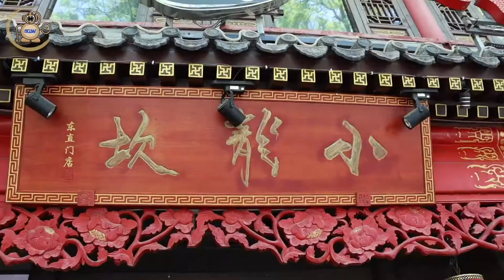Beijing Food Street. 簋街 GUIJIE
簋（Guǐ）街位于东直门内，二环路东直门立交桥西段，西到交道口东大街东端。这条街在今天也是京城美食集中展示的一个绝好场所。
“If the jade is not cut and polished, it can’t be made into anything.”

– Chinese Proverb

Over the recent decade or so American and certain European journalists and politicians have taken rhetorical aim at China. Often their perceptions of events in China are either based on wrong information or else deliberately cast aspersions on anything the people of China undertake. The articles herein seek to dispel the hexes of ignorant writers. The people here are kind and welcoming. The culture here has depths of which one cannot find the bottom. There is virtually no crime, living is more modern and more convenient than elsewhere, and people take care of themselves and others. This is truly a place of social harmony.

This site is devoted to helping ‘western’ people better understand China. The articles herein aim to help stem the tide of hatred and vitriol welling up in America and Europe about China. I hope the insights people gain reading here can contribute to an appreciation of the beautiful culture I’ve found in China and prevent racism and national discrimination against China and the Chinese people. If you too are a fan of peace, please share this site with your friends.

All Content and Photos are original and the property of Shang Guan Jie Wen.